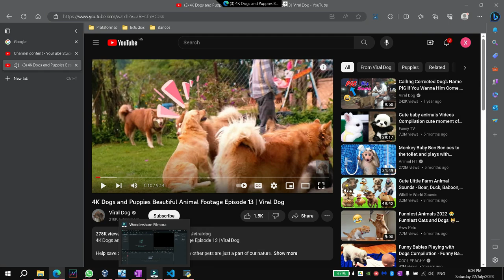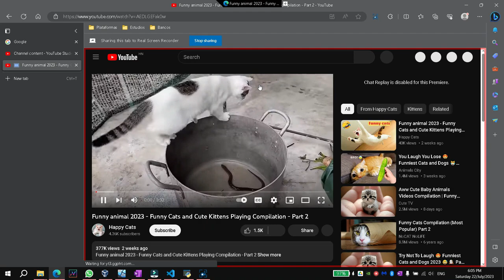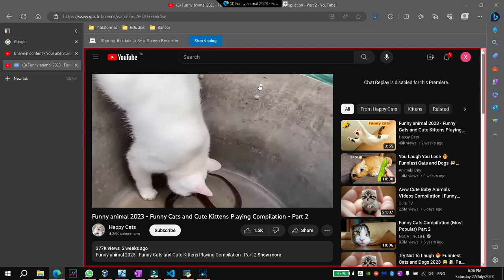Record video just by using Google Chrome or Microsoft Edge